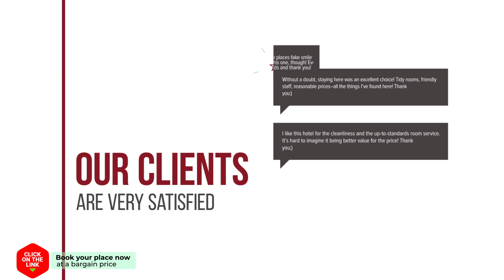Dolphins hotel review | Hotels in Elounda | Greek Hotels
Dolphins hotel video review. Hotels in Elounda, greek 3 stars hotels.